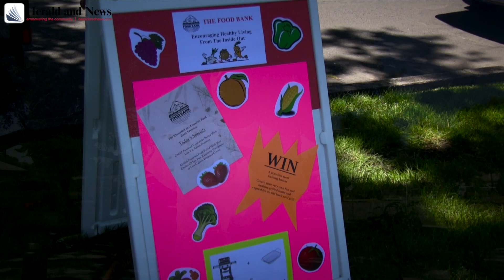Park & Play kickoff party at Mills-Kiwanis park 6-26-2018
Join the fun at the annual Park & Play Kickoff Party on Tuesday, June 26, 2018 at Mills-Kiwanis park in Klamath Falls, Ore. to celebrate the summer free lunch program and park & play events around Klamath County.
For more read the Wednesday, June 27, 2018 Herald & News.